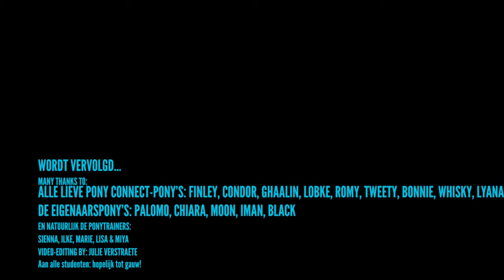Pony Connect TV - Aflevering 5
Volg de trainingen van onze pony's tijdens de Corona-crisis mee vanuit je zetel! Speciaal voor onze studenten die nu geen lessen kunnen meevolgen.

In deze aflevering:
- Siel & Marjolein wennen hun pony Empress aan enge dingen;
- Marie toont met Palomo hoe je correct moet opstappen op een rustige manier;
- Ghaalin demonstreert de vliegende galopwissels en contragalop;
- Finley wordt door Lisa getraind op ontspanning en rust, bij het rijden en in liberty;
- Lyana mankt niet meer en mag terug getraind worden: ideale tips voor een paard dat snel is en goed vooruit loopt. Dé uitleg van het patroon 'Klaverblad' of Clover Leaf voor snelle paarden;
- Sienna toont met Tweety het patroon 'Question Box' of Vraagbox voor trage, slimme pony's die moeilijk te motiveren zijn;
- Ilke toont hoe Condor leert zijn lijf beter te gebruiken en volledig ontspannen te lopen in stap, draf en galop.

Veel kijkplezier!

Door kinderen van 7 tot 18 jaar een liefdevolle relatie met een paard te leren opbouwen - gebaseerd op natuurlijke paardenpsychologie - helpen wij kinderen meer zelfvertrouwen, bewuste zelfkennis en eigenwaarde opbouwen.

Al sinds 2006 begeleidt Julie Verstraete samen met haar gemotiveerd team de kinderen
op dit boeiende pad vol paardenkennis en zelfontwikkeling,
ieder volgens leeftijd, niveau en mogelijkheden.
Mis niet langer de nieuwste video’s van Pony Connect,
GRATIS E-book: de 10 positieve effecten van natuurlijk paardrijden op kinderen